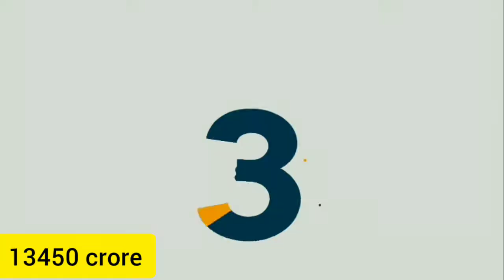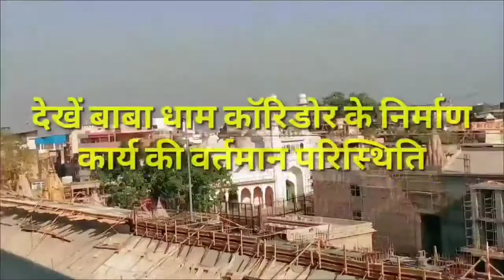INDIA'S Top 10 Mega Project 2020-2021 Latest Update....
Welcome 2021: 10 mega projects will change the picture of India, whether it is the tallest residential towers or the sea-plane water airports.

Ayodhya Ram Mandir Construction to Mumbai Ahmedabad Bullet Train Project | Infrastructure Projects Cost Status Wise List 2021 Update

L&T, the company working on the Ahmedabad-Mumbai bullet train project, has received orders for work worth 25 thousand crores. A high-speed rail corridor will begin to be built between Vapi and Vadodara in Gujarat in 2021.

In the first quarter of 2021, two of the tallest residential buildings in India will start getting customers. The World One Tower and World One View Tower located in Lower Parel, Mumbai are of 76–76 floors. Their height is 935 feet. The Park is also a 78-storey building in Mumbai. .

Sea-plane service has started in India in October 2020. Its first passenger became Prime Minister Narendra Modi. He went to the Statue of Unity in Kevadia from Ahmedabad in Gujarat.

India's first bullet train project
upcoming semi high speed trains in India
dedicated freight corridor